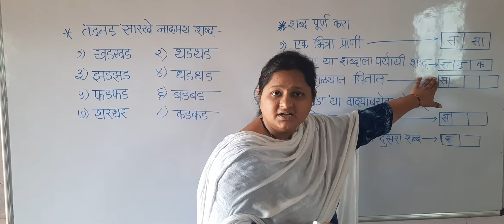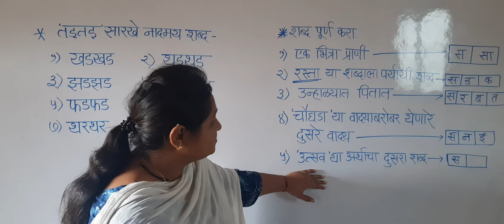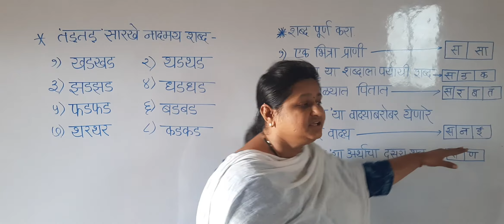LBS SCHOOL STD3mrathi